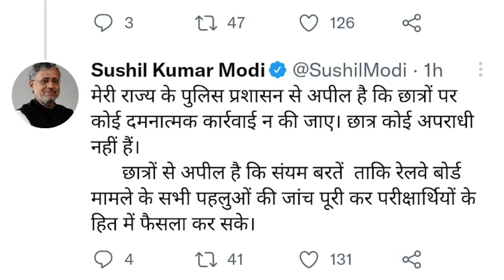NTPC छात्रों की हुई बड़ी जीत, एक छात्र-एक रिजल्ट पर रेलवे राजी